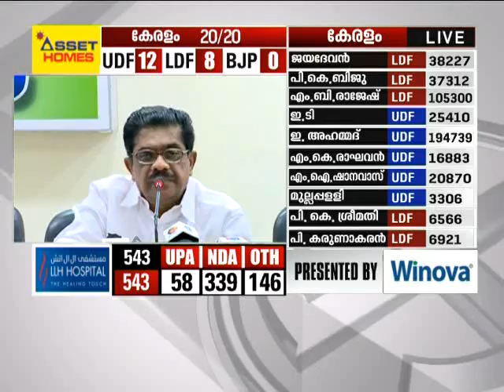Congress leaders responses on the election verdict